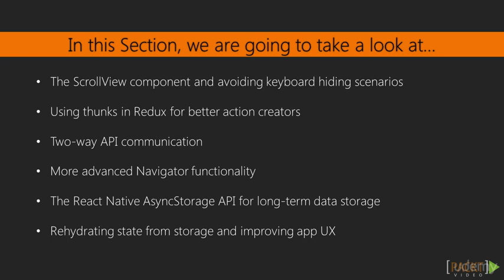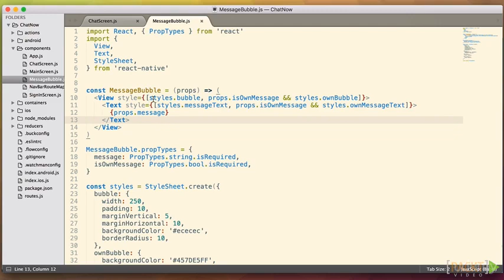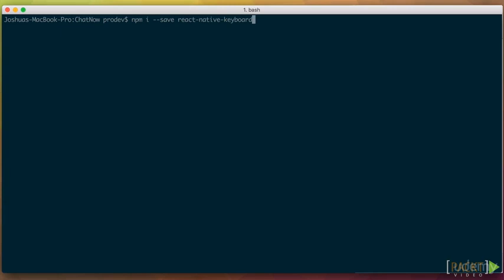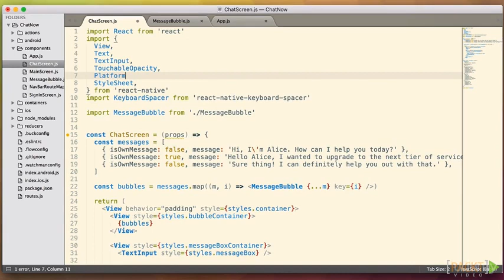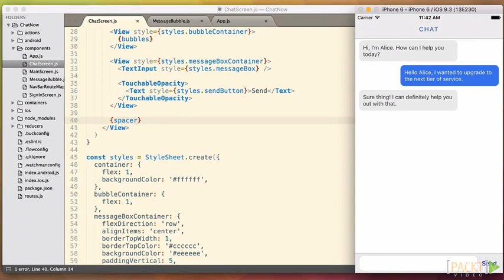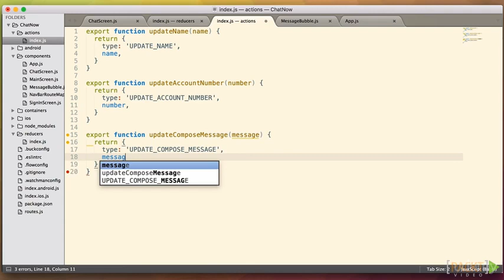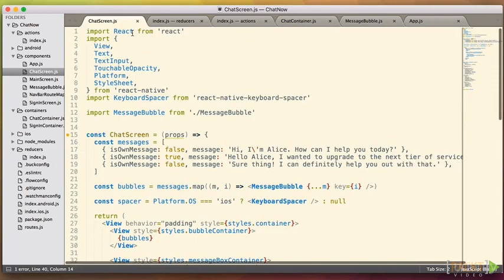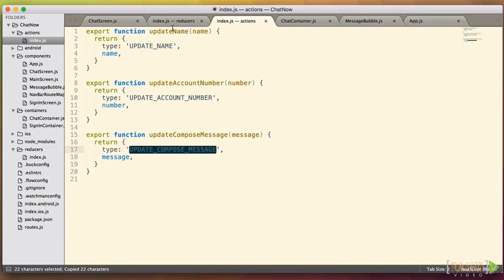React Native Projects : Chat Screen and Keyboard Tips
React Native Projects
Develop native cross-platform mobile apps more rapidly, easily and effectively with React Native!